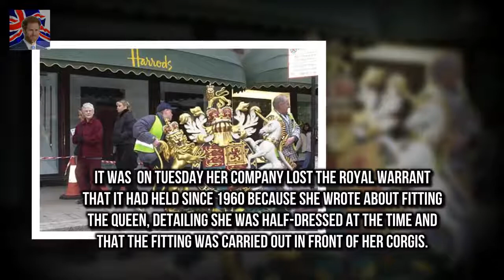Queens official lingerie supplier loses royal support Rigby & Peller based in Kensington can no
Rigby & Peller based in Kensington can no longer display royal coat of arms Former owner June Kentons tell-all book gave details of Queens bra fittings She claimed Diana accepted lingerie posters to give princes William and Harry The upmarket underwear company that supplied lingerie to the Queen has had its warrant scrapped after a tell-all book gave details of royal fittings

The gorgeous former The Only Wa Kate Wright matches with Rio Ferdinands daughter in adorable snap :
Like any other engaged couple Pri Prince Harry and Meghan Markle DENIED their choice of reception :